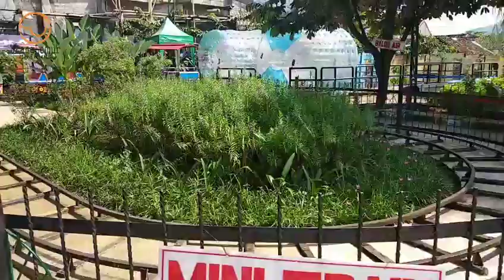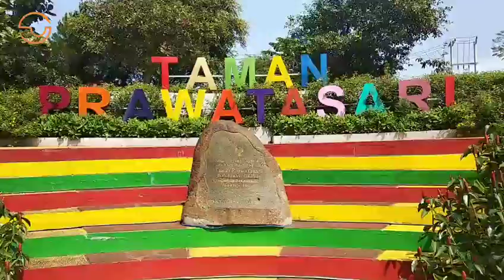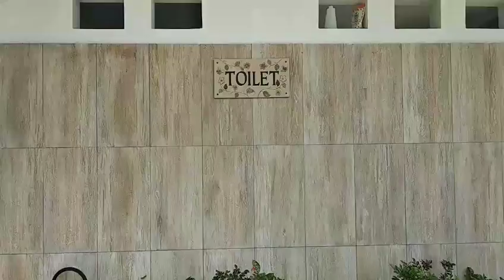Lapangan dan Taman Prawatasari Cianjur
Walaupun taman ini sudah lama dibuka, namun tidak kalah seru buat ngajak main keluarga.